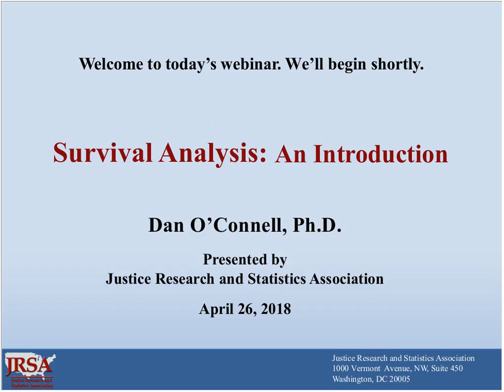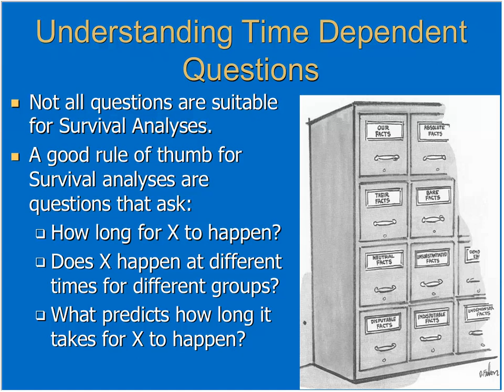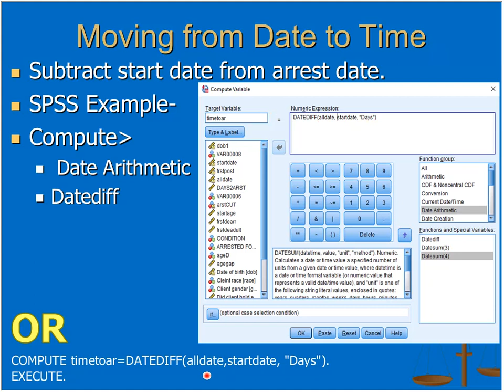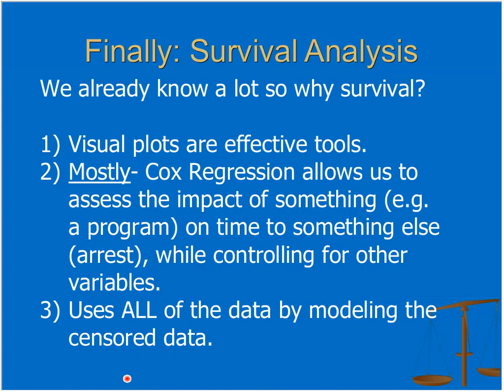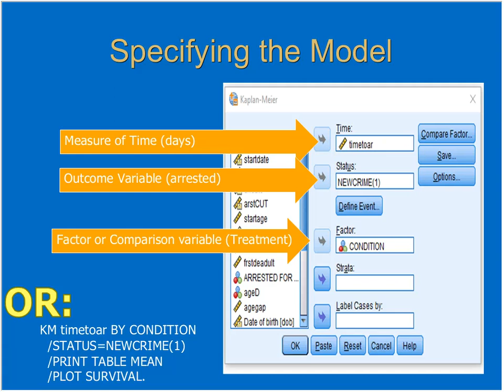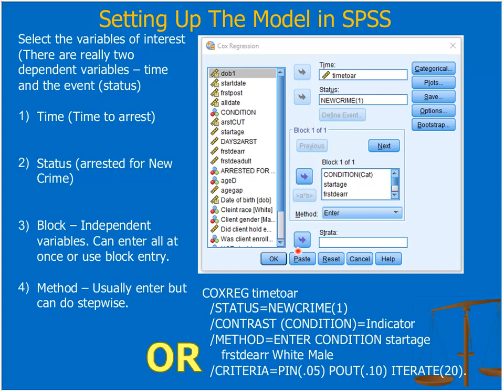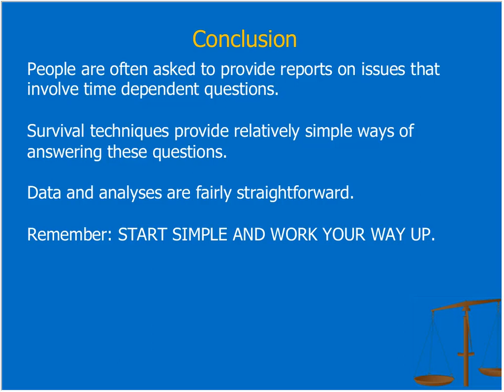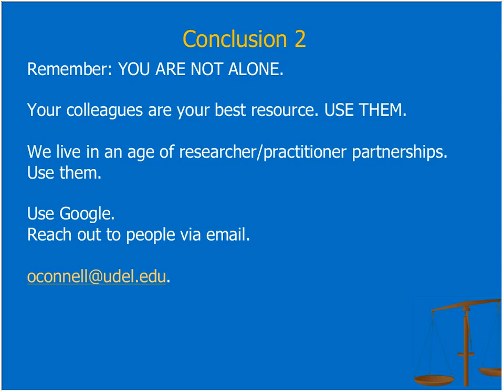Survival Analysis: An Introduction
Criminal Justice agencies are often interested in events that occur within specific time frames, or in how long it takes for an event to occur. A prime example is the length of time to recidivism among program participants, and whether the length of time is different for different groups, or whether factors like age, gender, or educational status impact the length of time to recidivate. This webinar will introduce attendees to Survival Analysis; a set of methods that are utilized when the outcome variable is a time measured event. This webinar examines the use of the Kaplan Meier survival function, which graphs survival curves for groups of subjects. More advanced techniques, specifically Cox proportional hazard regression models will be examined, which allow for the estimation of the effects of co-variates on survival time. This presentation is user friendly and focuses largely on how to conduct survival analyses.

Presenter:
Daniel O'Connell, Ph.D.
Senior Scientist, Center for Drug and Health Studies and Assistant Professor of Criminal Justice

Moderator:
Erin Farley, Ph.D.
Research Associate
Justice Research and Statistics Association